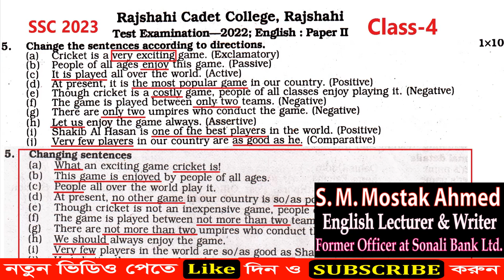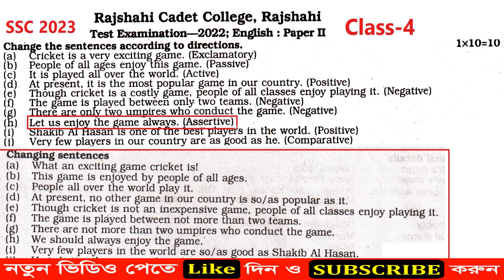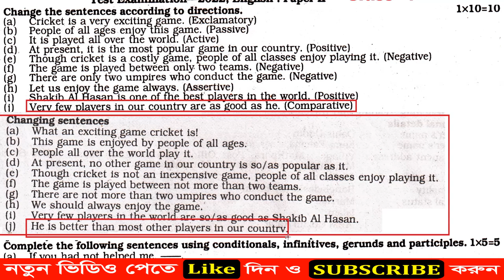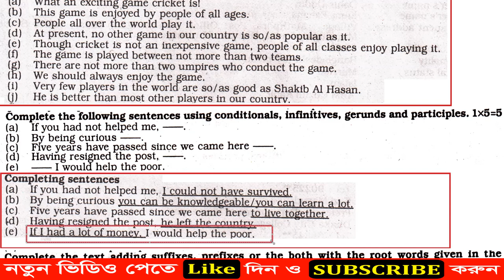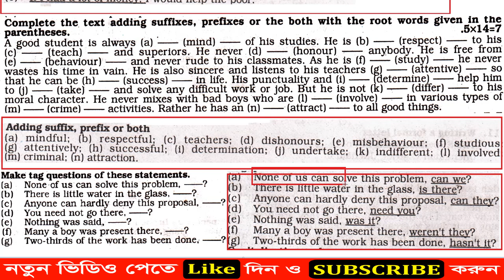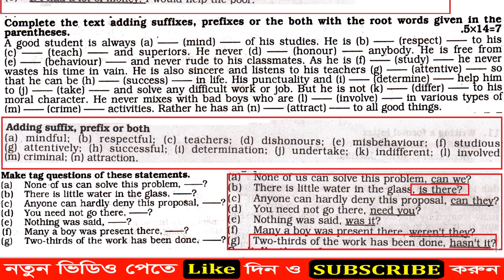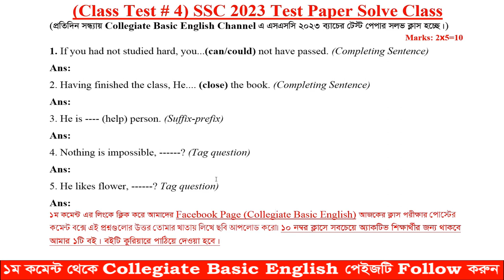SSC 2023 Full Test Paper Solution Class-English 2nd Paper-Rajshahi Cadet College (Class-4)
Today I'll show you SSC 2023 Full Test Paper Solution Class-English 2nd Paper Rajshahi Cadet College (Class-4)

9. All Emails Writing in One Format Tricks For Class 6 to 9, SSC, HSC, Degree

লিং*কে ক্লি*ক করে আমাদের Facebook পেজ টি Follow করুন।